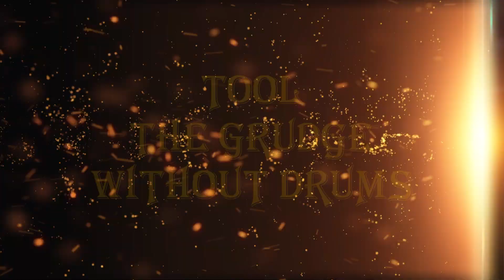TOOL - The Grudge 98 bpm drumless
This is sing of TOOL - The Grudge without drums part
You can use it for you practicing or making cover on this songs

If you like what I do, you can donate to me for coffee
And order in the comments what song you want next

Check another songs for drums players
Drumless songs, without drums, backing track